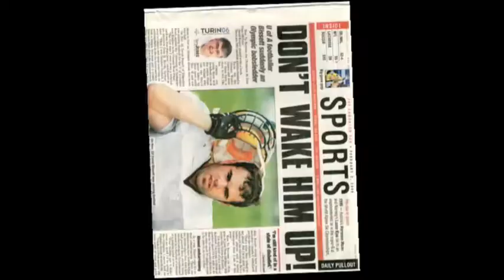Bobsleigh 2010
School Presentation